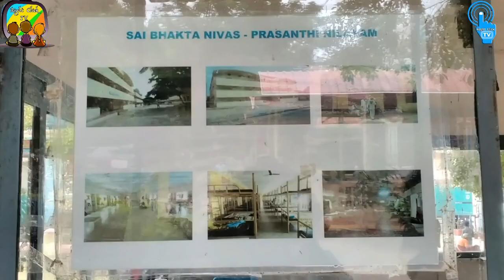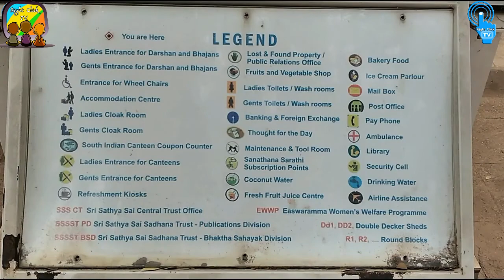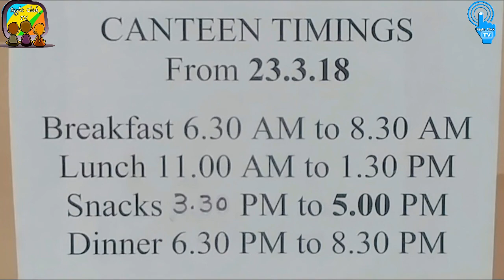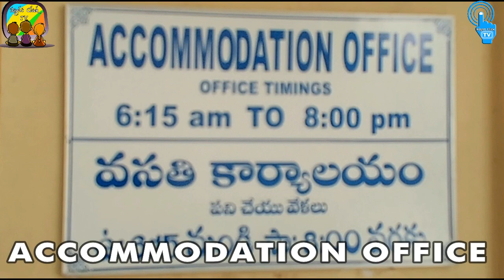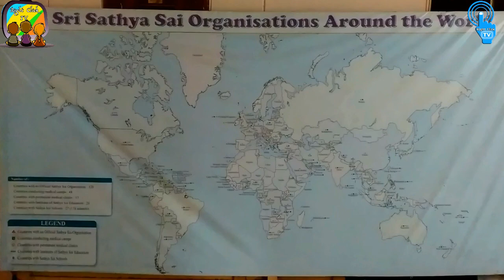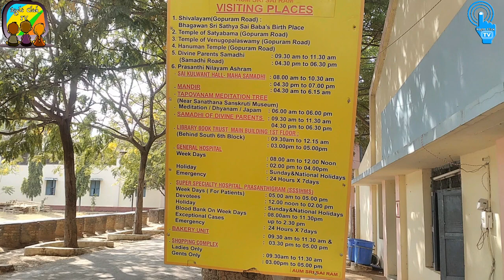Sri Sathya Sai Prasanthi Nilayam Ashram Inside Tour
Sri Sathya Sai Prasanthi Nilayam Ashram Inside Tour - Part -1
Puttaparthi